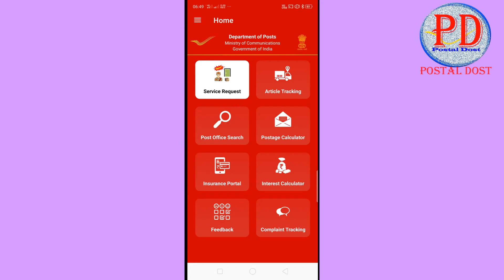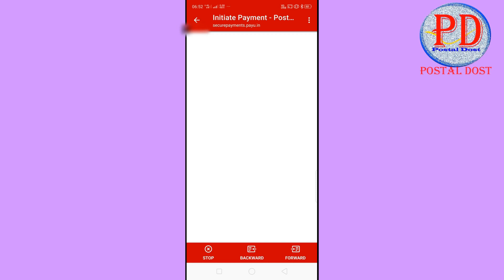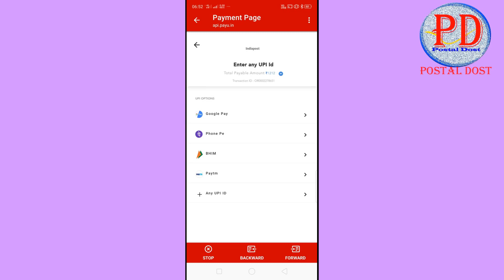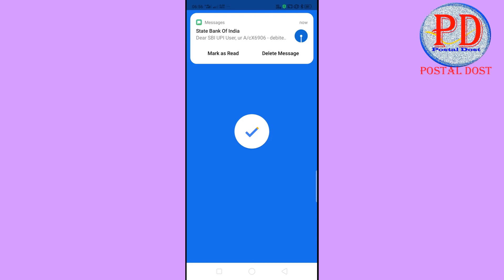Online PLI Premium Payment with Google Pay, Paytm | Mobile App For Online Postal Life Insurance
Hello Dear,  I am Your Postal Dost.
pli premium payment online video in Hindi, pay with gpay, paytm, upi id,
Pay Pli from IPPB UPI id.

Now You Can Your PLI (Postal Life Insurance) premium online with Google Pay, Paytm, BHIM app, Phone Pe , Netbanking and many others ways. SO this video will help you how to pay pli premium online in Mobile app.

Google pay, Paytm Se Pay kare PLI Premium Online. PLI Online Payment App with Phonepe, Netbanking.

pli online payment registration
डाक जीवन बीमा पॉलिसी की जानकारी,
ग्रामीण डाक जीवन बीमा योजना,
dak jivan bima, dak jeevan bima in hindi,
डाक जीवन बीमा,
 pli post office,

Postinfo app Link - Postinfo app is 100% Safe app..

पोस्टल दोस्त ब्लॉग पर आपका स्वागत है लिंक पे क्लिक करे –

Your’s
Postal Dost

Channel for Post office saving schemes, Investment in post office, Safe deposit schemes, Insurance in post office, Net banking and Mobile Banking facilities in Post office, India post payment Bank, IPPB, India Post. Post office term deposit. Post office time deposit, fixed deposit in post office.

pli online payment,
online pli premium payment,
how to pay pli premium online,
pli premium payment online,
pli online kaise jama kare,
rpli online payment,
rpli online payment app,
pli online pay premium,
rpli online payment without registration,
how to pay pli online without registration,
how to pay pli online in tamil,
process to pay pli online,
pli online payment,
pli online payment kaise kare,
pli online payment app download,
pli online payment customer care number,
pli online payment paytm,
pli online payment form,
pli online pay,
how to pay online pli premium,
pli online payment link,
rpli online payment by using credit card,
pli direct pay online,
pli premium online pay,
pli premium online payment,
rural postal life insurance online payment,
online postal pli payment,
pay premium of pli online,
pay pli online,
how to pay rpli online payment,
how to pay pli online,
pli online payment premium,
online payment in pli,
can we pay pli online,